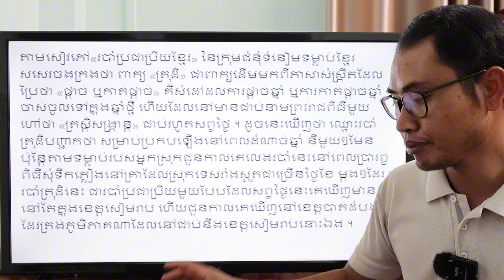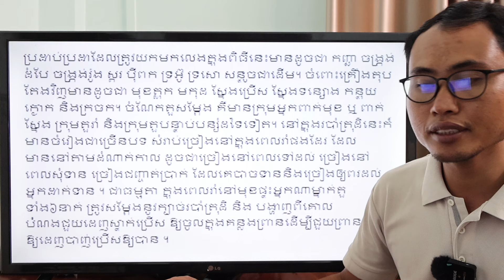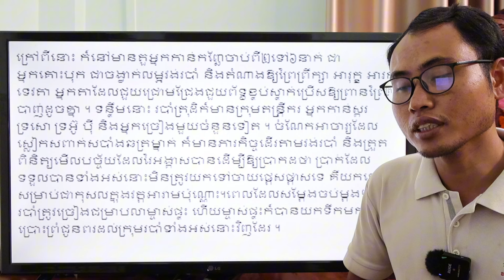ពិតជាមានន័យអស្ចារ្យ ថ្លៃថ្លា ប្រពៃមែន កេរដូនតាយើង_កម្មវិធីអប់រំ ផ្នែកវប្បធម៌កម្ពុជានិងពុទ្ធសាសនា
Cambodian-Buddhist Culture_Edu is a Channel for Education on Cambodian Culture with its influences from Buddhism and other religions
ប៉ុស្តិ៍យូធូបនេះបង្កើតឡើងដើម្បីចែករំលែកចំណេះដឹងស្ដីពីវប្បធម៌កម្ពុជាភ្ជាប់នឹងទំនាក់ទំនងពីពុទ្ធសាសនានិងសាសនាផ្សេងទៀត
ខ្លឹមសារដែលមាននៅទីនេះគឺ៖
-ភាសាខ្មែរ
-បែបបទជីវិតខ្មែរ
-ទំនៀមទម្លាប់ប្រពៃណីខ្មែរ
-ជំនឿខ្មែរ
-មេរៀនពុទ្ធសាសនា
-ចំណេះដឹងទូទៅដែលសមស្របនឹងបែបបទជីវិតខ្មែរ
-បើបងប្អូនមានសំណួរ អាចសួរបានដោយសេរី
-សូមដាក់វិចារណ៍(Comment)ប្រកបដោយក្រមសីលធម៌និងប្រព្រឹត្តទៅដើម្បីសាមគ្គីភាព